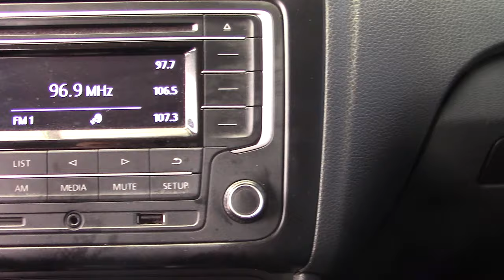Volkswagen / Polo / 2017 - 4002